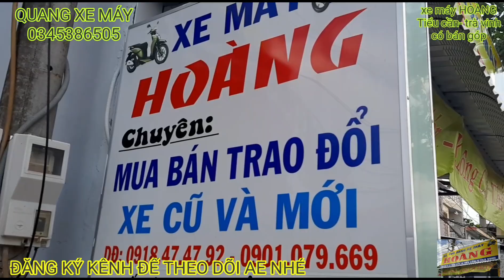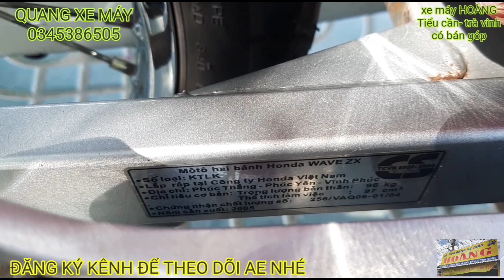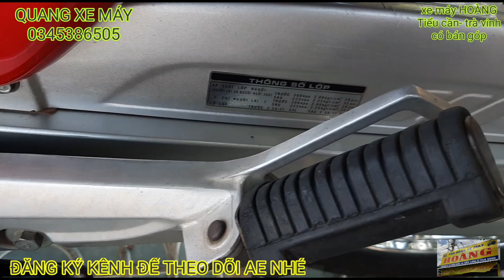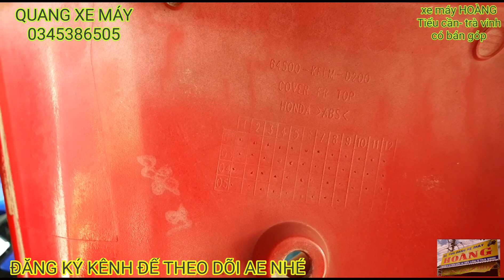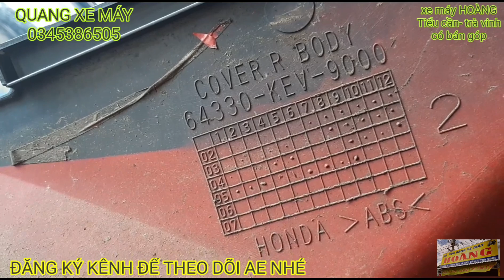Zx 2005 _ chất xe đẹp từ bên trong máy cực êm _ giá 27tr_đầu bao bít_ có bán góp k phải đưa trước